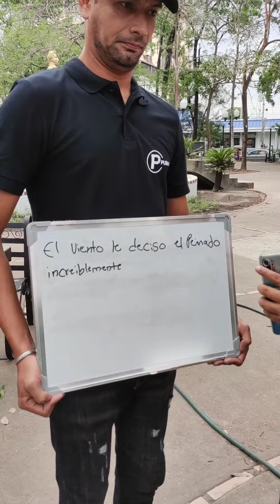Escribe bien y GANA PT 2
Porque la ortografía es importante barinas venezuela humor comedia ortografía @carlosjaviermusic @royocomedia